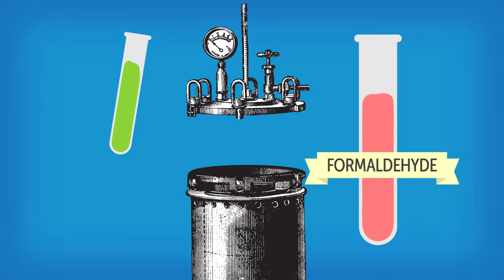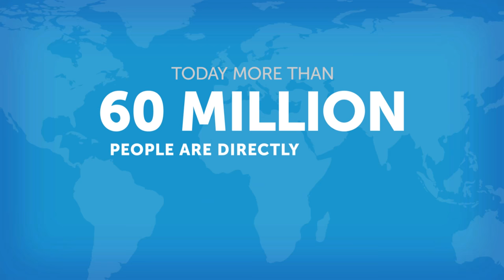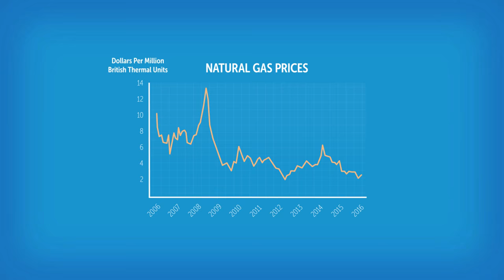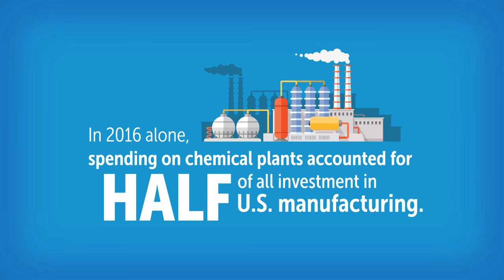The Greatest Inventor You Never Heard Of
The vast majority of modern products wouldn’t exist without synthetic plastic. Yet, few people know the name of the father of the plastic’s industry or that most plastic in the United States is created using natural gas.

Script:

Have you ever heard of a man named Leo Baekeland? Unless you’re a chemistry professor the answer is probably no. And yet… his work is fully embedded in every aspect of your life. Baekeland is the father of the plastics industry. It’s impossible to say of all inventions, which one is the most important, but what Leo Baekeland created has to be right near the top.

In 1907 Baekeland combined two ordinary chemicals—phenol and formaldehyde—and mixed them in a sealed machine called an autoclave. Then he turned up the heat. The heat and pressure created the first synthetic plastic ever to be created entirely from chemicals. Those chemicals are found in coal, oil and natural gas.

What Baekeland created marked a significant dividing line in history. First, there was the Stone Age, the came the Iron, and Bronze Ages. Now with Baekeland’s lightweight formable plastic, the world entered the Polymer Age.

Today more than 60 million people are directly employed in the plastics industry and the countless number of products produced with plastic polymers is a cornerstone of the modern world.

So here’s a bit of irony. Leo Baekeland, one of humanity’s greatest inventors, is virtually unknown. And now, in a world completely dependent on Baekeland’s invention, few people understand where all the plastic we use comes from.

In the United States, the primary feedstock for plastics, fertilizers, adhesives, solvents and countless other products is natural gas. In Europe and Asia the same products are made with naphtha, a crude oil derivative. But in America, natural gas is the feedstock of choice because it’s significantly less expensive.

That wasn’t the case not so long ago. Natural gas supplies were shrinking and prices were high. Then, innovations in hydraulic fracturing and horizontal drilling through tight shale formations launched what is now known as the shale revolution.

The boom in drilling expanded oil and gas production by 57% over the past decade. Industry analysts say natural gas byproducts nearly doubled from 2 million barrels a day in 2008 to 3.7 million barrels in 2016. With natural gas prices projected to be low for many years to come, the petrochemical industry is investing enormous amounts of money into new projects—totaling 185 billion dollars.

According to the American Chemistry Council 310 new plants will come online by 2025 adding $294 billion in economic output and 462,000 direct and indirect jobs. To put that in perspective, in 2016 alone, spending on chemical plants accounted for half of all investment in U.S. manufacturing.

So what exactly are all of those people doing who turn natural gas into one of the countless things you touch every day? Here’s the basic process: First, one element of natural gas called “ethane” is separated from the raw gas stream and fed into giant furnaces called “steam crackers,” which break apart the molecules. The ethane is broken down into a smaller molecule called ethylene. The ethylene is then used to make a plastic called polyethylene, which takes the form of plastic pellets. Those pellets are then shipped to manufacturers who heat them up and mold them into such things as plastic packaging, eyeglasses, phones, food containers and thousands of other products. This is the manufacturing process of the polymer age.

The scale of the natural-gas driven boom in the production of synthetic plastic and so many other products is too vast to comprehend. The only way we can even begin to imagine the enormity of it all is to look around. Everything you see and touch and so much of what you can’t see is there because a curious chemist thought it might be possible to create a synthetic polymer.

His name was Leo Baekeland, the greatest inventor you’re hearing about for the first time.